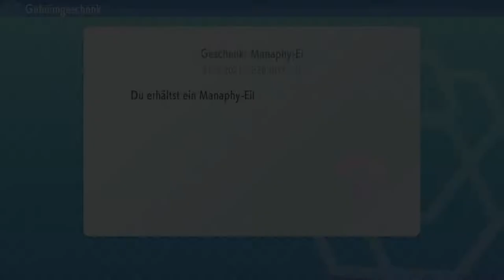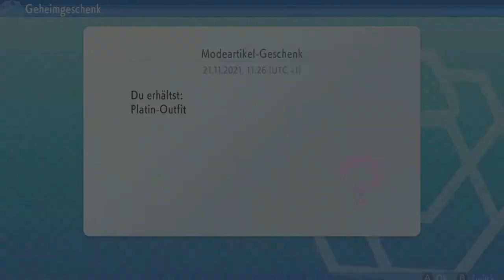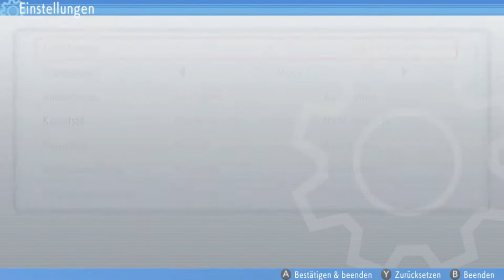Atmosphäre im Ewigwald | Pokémon Leuchtende Perle #6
Ist der Wald für euch eher entspannend oder Traurig?

 🎮Spiel: Pokémon Leuchtende Perle
⌨Plattform: Switch
 ❔Genre: RPG